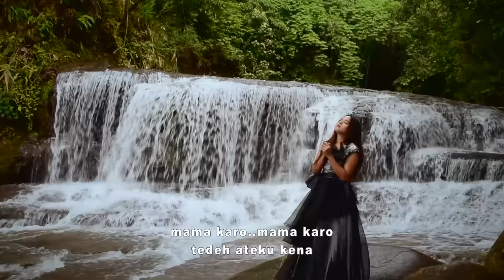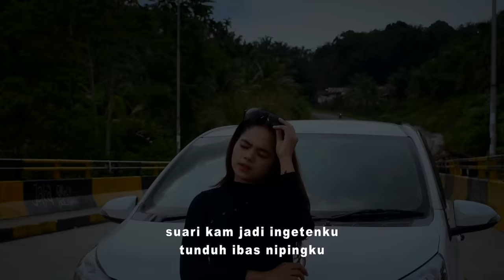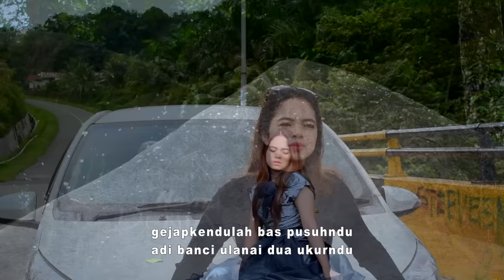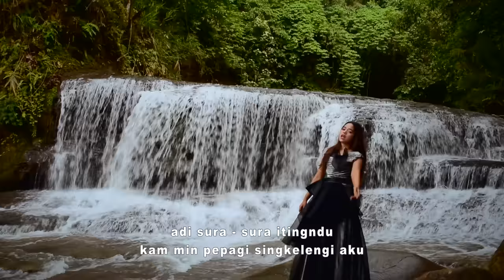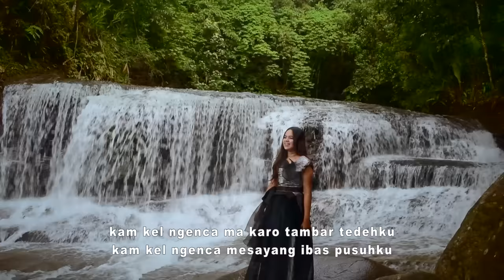LAGU KARO TERBARU 2021 INTAN BR GINTING "KAM NGENCA" - 20M Penonton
LAGU KARO TERBARU 2019 INTAN BR GINTING "KAM NGENCA"
cipta : Immanuel Efrata Ginting